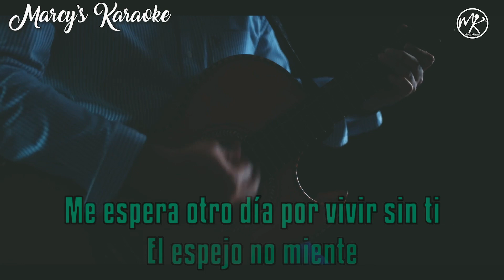Chiquis - Si No Te Hubieras Ido